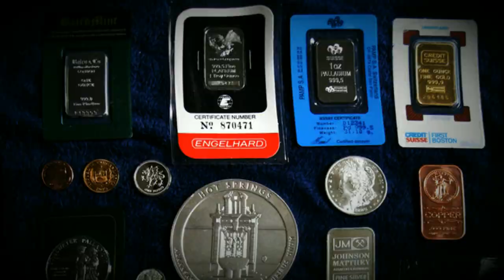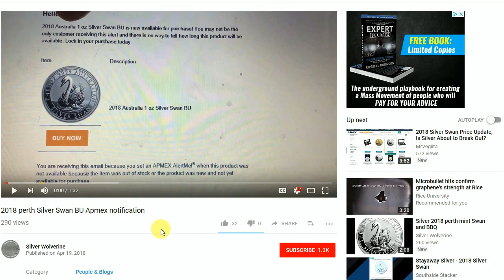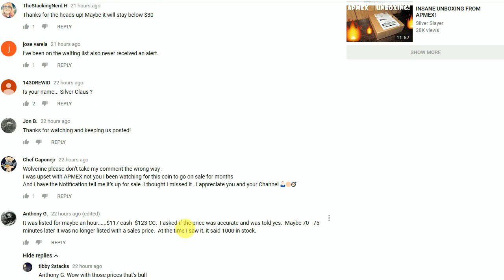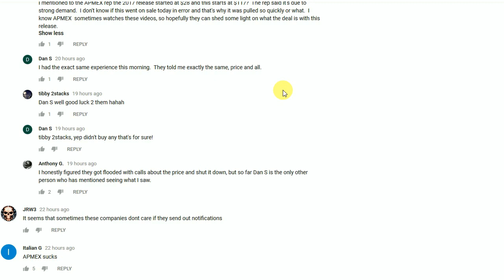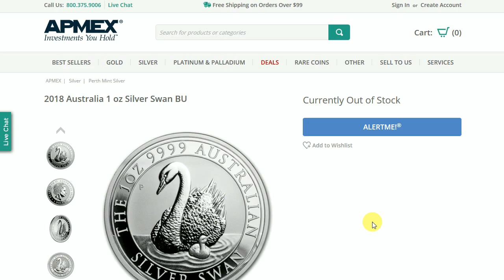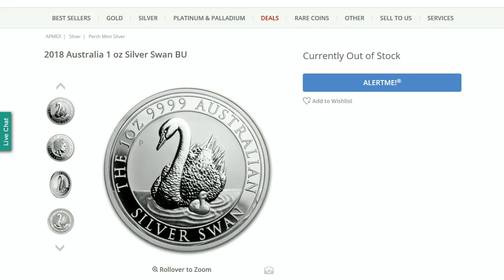When Is The Hype TOO MUCH With APMEX & The Swans?